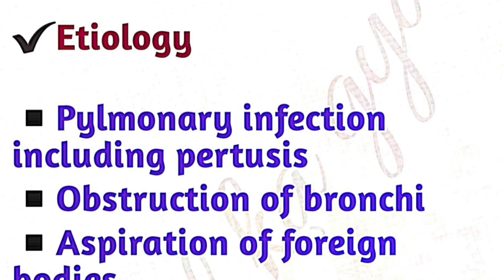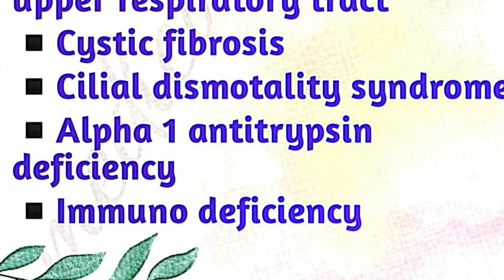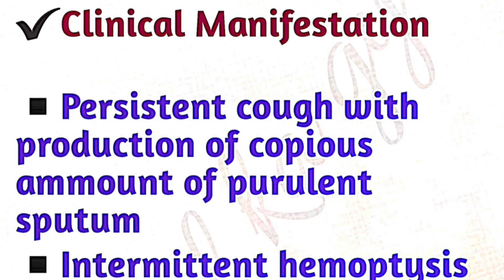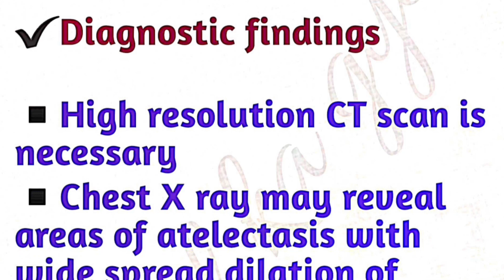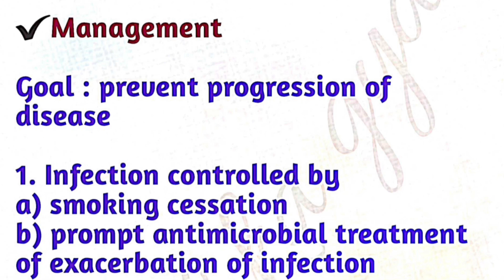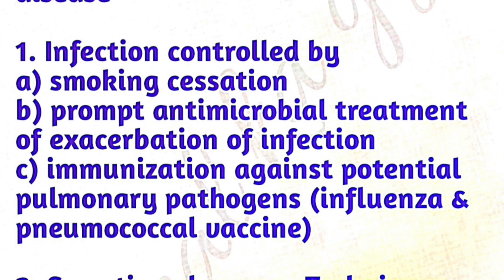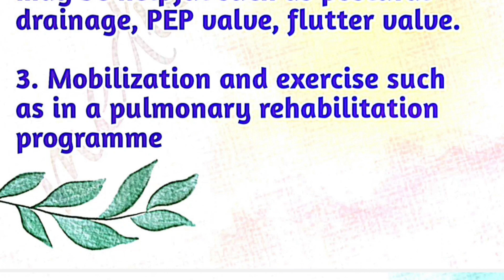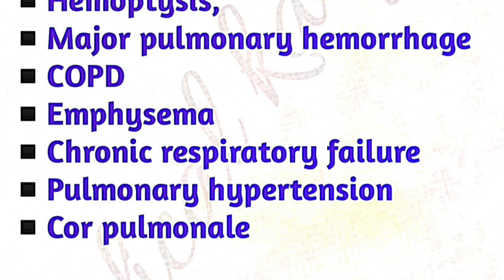Bronchiectasis | Bronchiectasis in hindi | Bronchiectasis causes | MSN | Bsc nursing 2nd yera | MKG